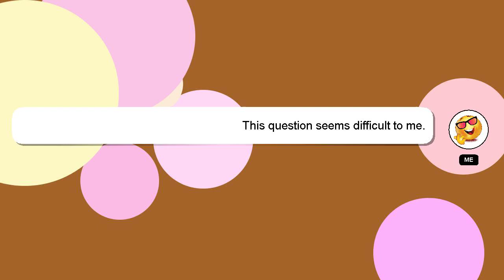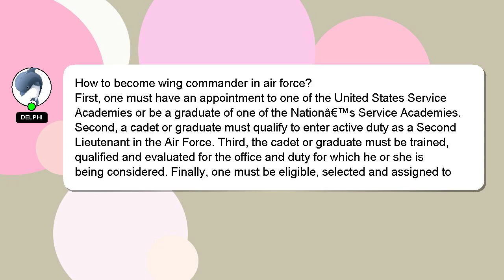How to become wing commander in air force?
A little intro about me, Hey, I'm known as Delphi. I am happy to help you with your questions. - How to become wing commander in air force?

Your answer will be appreciated and acknowledged with a 'heart' from me.

*2 What we are experimenting :*